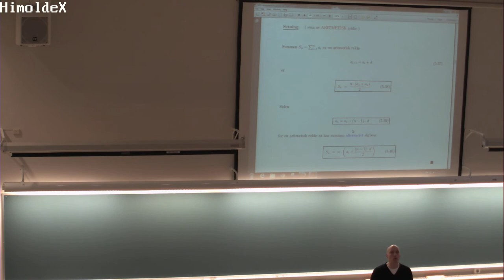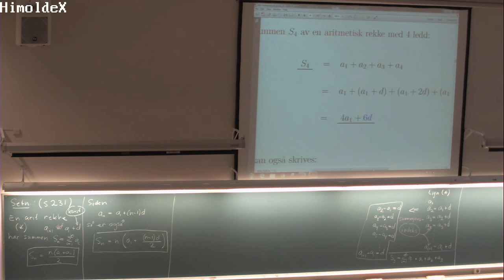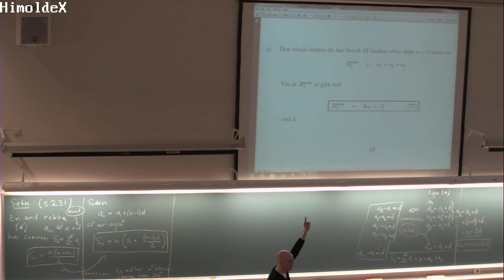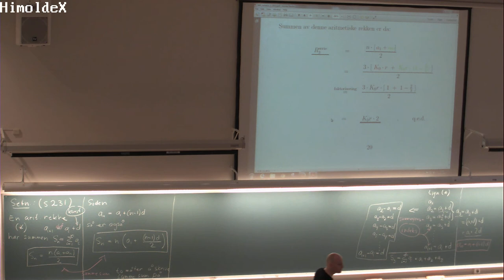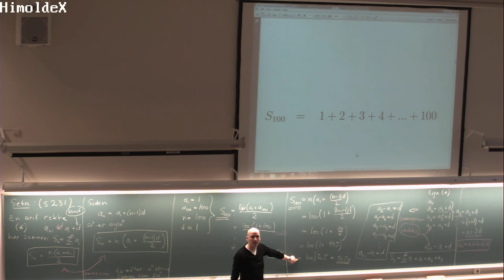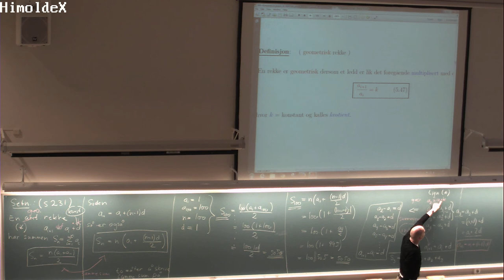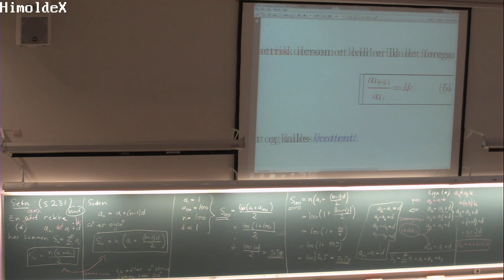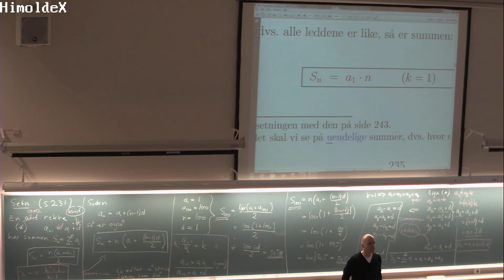145 Forelesning MAT100, (5. nov. 2013)